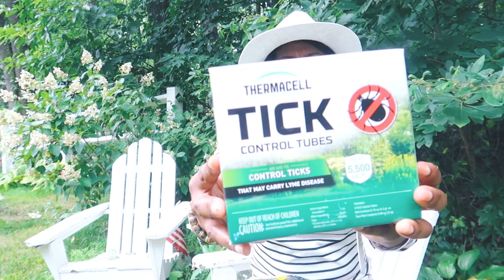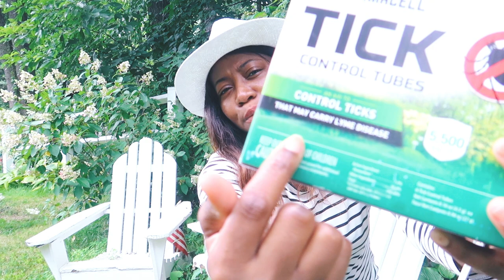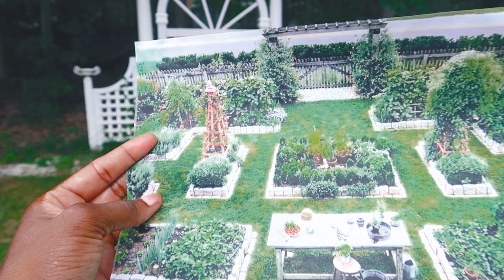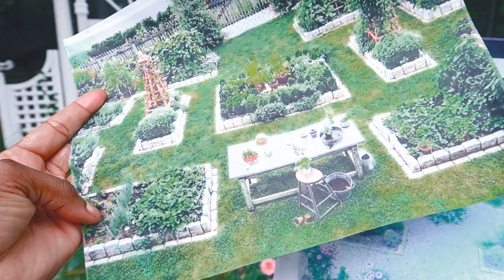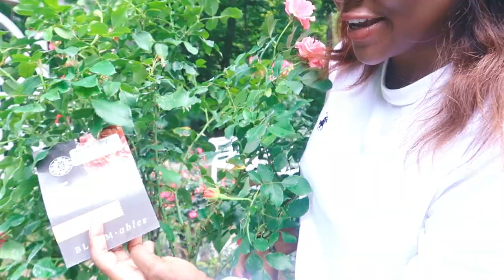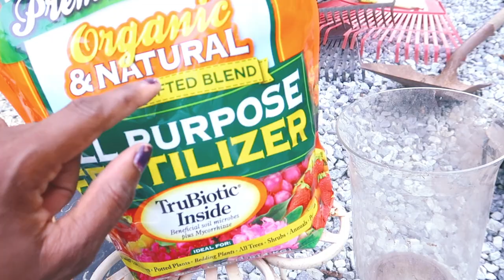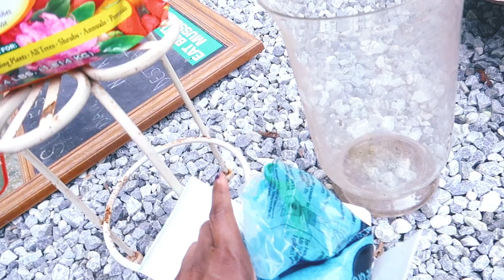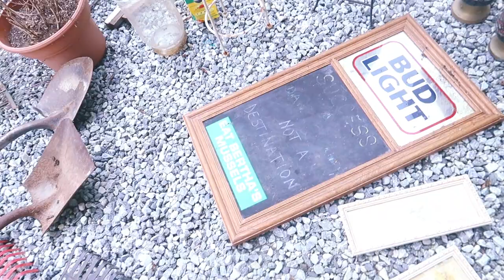Garden safety against lyme disease // Roses & design // Garden thrift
Garden safety  lyme disease // Roses & design // Garden thrift

Hello  My Fellow Country Garden Club Butterflies,
Garden safety is very important to me since I am in the woods. Lyme disease is increasing here and these are the preventive measures. Also, I share the roses and the designs that are inspiring me. Lastly, I throw in a little thrifting I have done in the neighborhood. Hope you all ok and know i appreciate you ladies and gents😊😊😊 ..

// ▼ ▽ Time Stamp;

0:00      // Intro to garden safety, roses & thrift , garden thrift
0:11      //What the video is about
1:19      //Garden safety against ticks, mosquitos etc.
3:40      // Gardne thrift intro
4:19      //Which garden design
6:05      //The roses for the garden
9:38      //Garden thrifting
15:27    // Conclusion

//▼ ▽ YOU CAN READ MORE ABOUT ME HERE:

My name is Patience but I go by Patti. I am a gardener (zone 6b), home decor lover, & all things DIY. My channel is dedicated to encouraging every viewer to do things for themselves and be self-sufficient. I never actually knew I could do these projects I take on until I bought my place and immediately realized paying for things to be done was not sustainable long term. Albeit, sometimes I have no choice but to pay for the more tedious ones. That is why I have started creating content about the things I am doing perfect or not.

In summary, you shall have an in-depth look into how I am changing my space, plants I buy and all others things to come. Hopefully, it is motivating enough for you to want to stick around and encourage you to take up a challenge in the foreseeable future.

XoXo
Patti